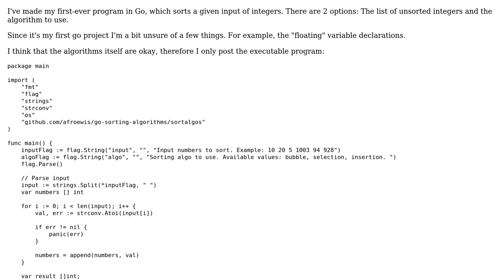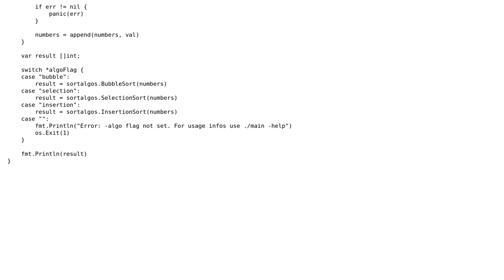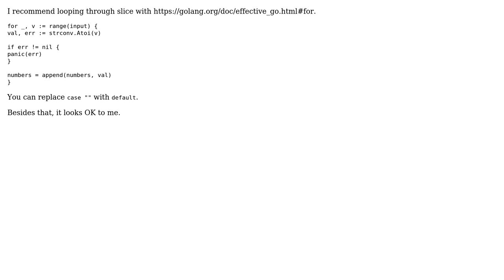Code Review: Command line flags & sorting algorithms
With thanks & praise to God, and with thanks to the many people who have made this project possible! | Content (except music & images) licensed under CC BY-SA | Music | Images & others | With thanks to user Jamal user Grzegorz Zur user Andreas Frowis and the Stack Exchange Network Trademarks are property of their respective owners. You are responsible for your own actions.